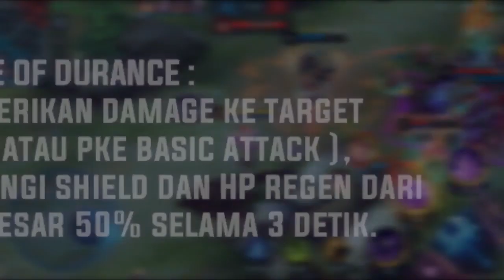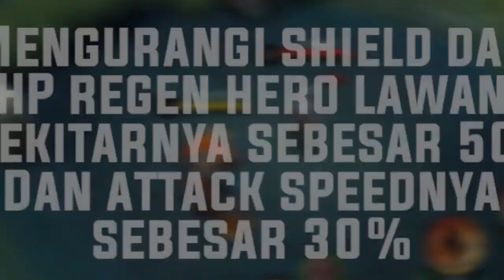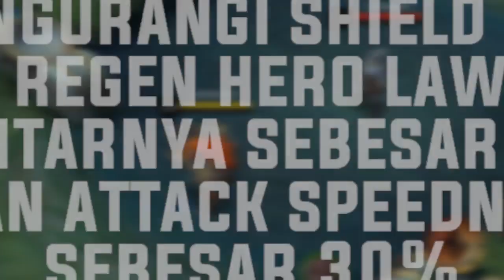Penjelasan NOD, Sea Halberd, Dominance Ice | Bahas Item Anti Regen MLBB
Di konten Bahas item mobile Legend kali ini gw mau nge bahas item anti regen mlbb yaitu item Necklace Of Durance atau item NOD, item sea halberd, item dominance ice

PENJELASAN NOD | PENJELASAN SEA HALBERD | PENJELASAN DOMINANCE ICE | COUNTER LIFESTEAL | BAHAS ITEM ANTI REGEN MLBB | BAHAS ITEM MOBILE LEGENDS | MOBILE LEGENDS INDONESIA